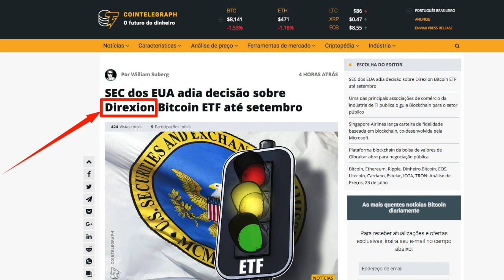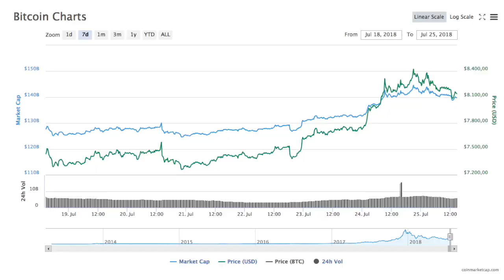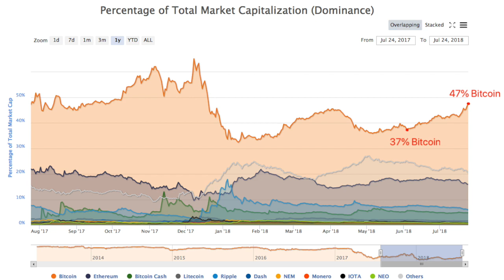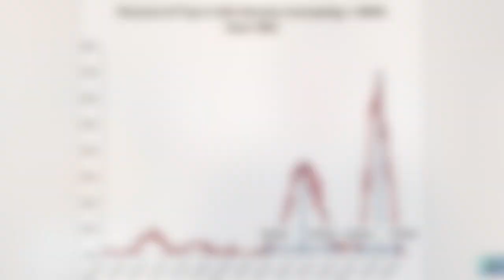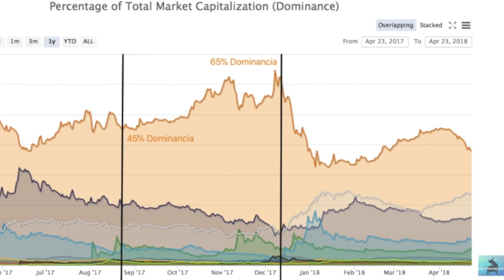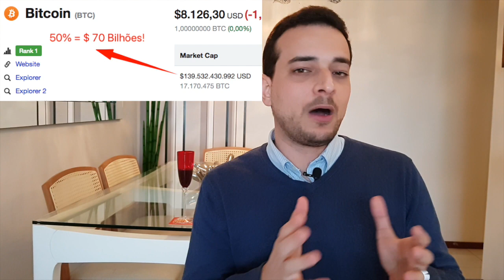🚨 Bitcoin $ 8 mil e subindo! Fugir das Altcoins?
Concorra a R$ 1 milhão em Bitcoins! Acesse o link e escolha o TimeCriptomaniacos

O Bitcoin continua subindo sem parar, valorizando quase 50% nas últimas semanas. Mas curiosamente o valor do mercado de criptomoedas permanece o mesmo, na casa dos 300 Bilhões de Dólares. O que explica esse fenômeno? Porque as Altcoins estão perdendo valor? Será que você deveria vende-las e trocar por Bitcoin?

KAMONEY: pagamento de boletos, recarga de celular e transferências para contas bancárias. Tudo com criptomoedas!

Bitcoin:
3CcRTZMqaSrkS7pmVD42p9NiD7ezVMZq8s

Ethereum:
0x0B46adAFb333cecc7Ed5917d0a36128d98d545D8

Litecoin:
MVd9WuANCY5oPHbBvVpKVTvDNWLH8yBYoR

Dash:
XfaotKb3csMRp7XKjdKesgN9xeNDnRb5mQ

Nano: xrb_1qx995fm3unzeho4pmajkrus36c9u8x4iqs6scdp43jjui3dscpexedwdeye

TELEGRAM (chat para discussão da comunidade): @CRIPTOMANIACOS_YouTube

TELEGRAM (alerta sobre criptomoedas! Comprar/Vender): @criptomaniacosbr

FACEBOOK (vídeos, fanpage e fórum):
criptomaniacosbr

TWITTER (vídeos e notícias do mercado) :
Criptomaniacos_

** CRIPTOMOEDAS SÃO ATIVOS EXTREMAMENTE ARRISCADOS E DEVEM SER NEGOCIADAS SOMENTE POR PESSOAS QUE ESTEJAM DISPOSTAS A PERDER TUDO O QUE INVESTIRAM. SEMPRE FAÇA A SUA PRÓPRIA PESQUISA. OS VÍDEOS DESTE CANAL NÃO POSSUEM CARÁTER DE CONSULTORIA E O AUTOR NÃO RECOMENDA INVESTIMENTOS BASEADOS EM SUAS OPINIÕES PESSOAIS  **